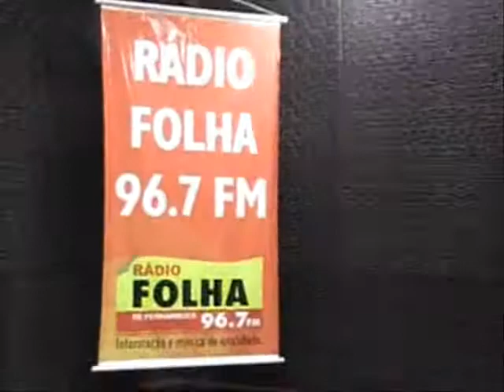Esse Tal Chorinho - Choro do SESC Santo Amaro parte 1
Grupo de Choro Infanto-juvenil do SESC de Santo Amaro, Recife, no programa Esse Tal Chorinho.